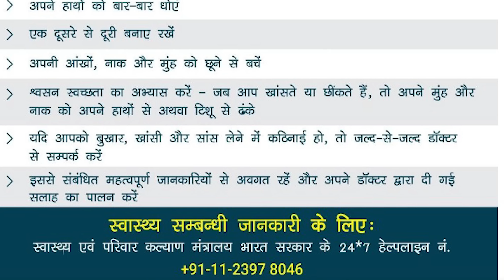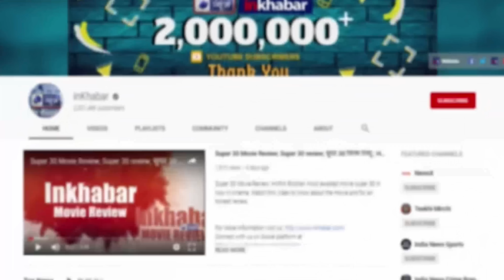Coronavirus का खौफ: नोएडा में स्कूल बंद दो बच्चों का सैंपल जांच को भेजा! | IndiaNews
corona virus in Delhi,
corona virus in Nodia,
coronavirus outbreak,
coronavirus symptoms,
coronavirus india,
coronavirus in india,
noida school closed due to coronavirus,
coronavirus delhi,
coronavirus update,
noida school effected by coronavirus,
coronavirus news,
coronavirus china,
coronavirus outbreak cause,
coronavirus symptoms 2020,
coronavirus in india in hindi,
coronavirus update from world health organization,